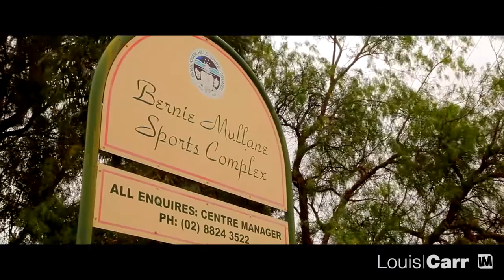12 Highgate Circuit - Julie Lepagier - Louis Carr Real Estate (Beaumont Hills)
KELLYVILLE-12 HIGHGATE CIRCUIT